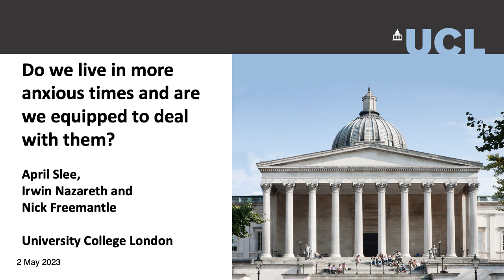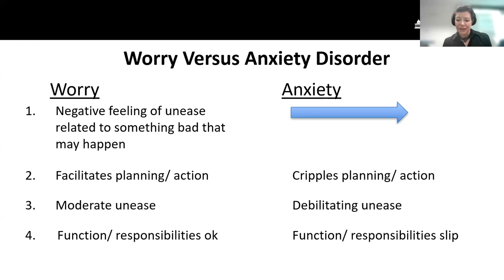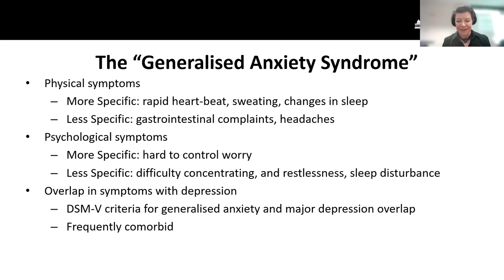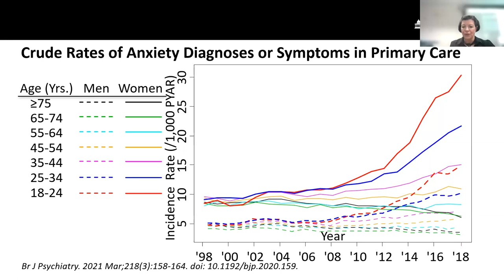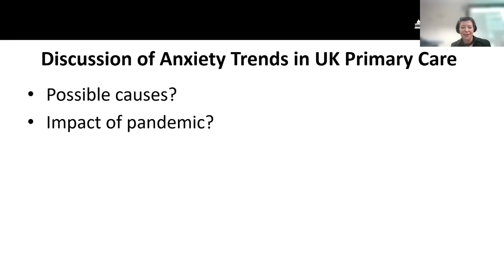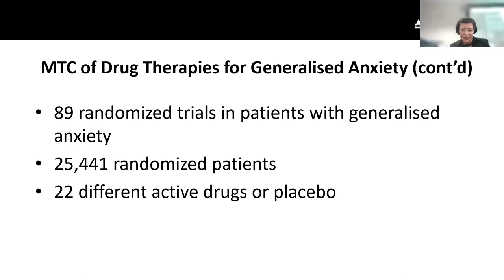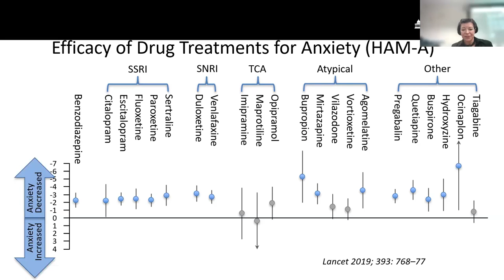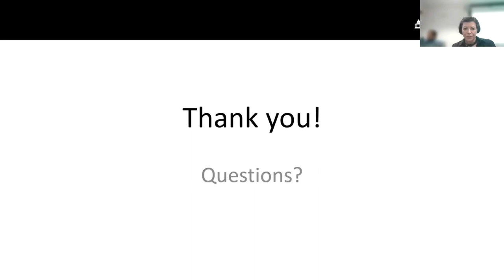Lunch Hour Lecture | Do we live in more anxious times and are we equipped to deal with them?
This Lunch Hour Lecture will explore the impact of the pandemic on anxiety trends, and what will likely be needed to address anxiety in the future.

About the lecture:

Anxiety can be physically, emotionally and socially debilitating. Left untreated, anxiety is associated with other serious illnesses and self-harm. This lecture summarises the recent increase in anxiety recorded in primary care, compares available drug treatments, and examines the treatments used for anxiety in UK primary care. We will also discuss the impact of the pandemic on pre-existing anxiety trends, and what will likely be needed to address anxiety going forward.

April Slee
Honorary Senior Research Fellow at the UCL Institute of Clinical Trials and Methodology at UCL

April Slee received her PhD in Primary Care and Population Health at UCL in 2022. She has worked as a biostatistician on design and analysis of clinical trials for the past 21 years, and is an Honorary Senior Research Fellow at the UCL Institute of Clinical Trials and Methodology.